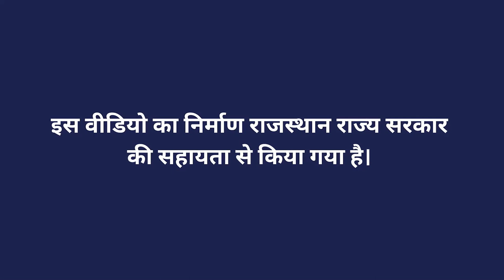गर्मियों में खेत की गहरी जुताई